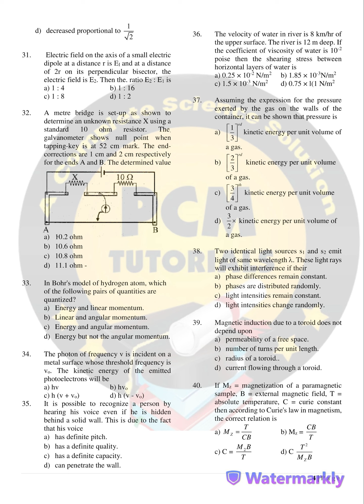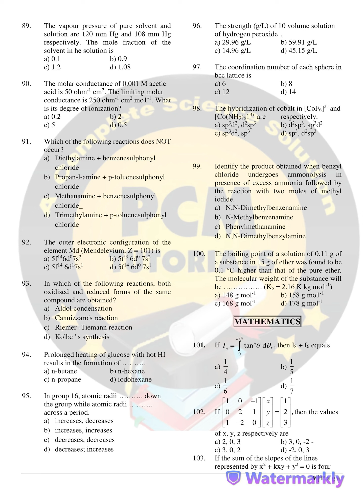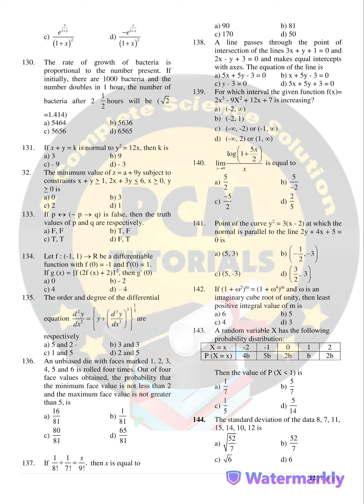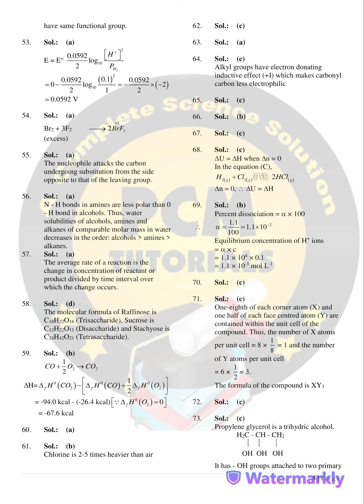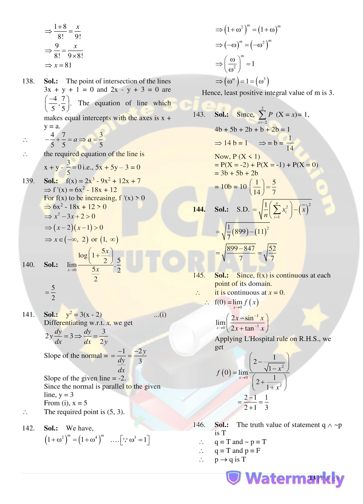MHT CET PCM MOCK TEST 5